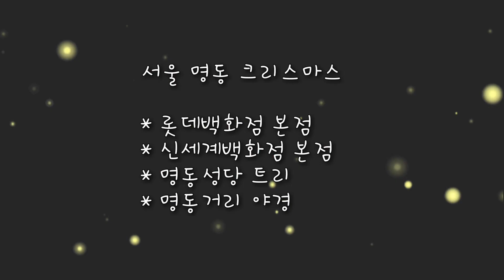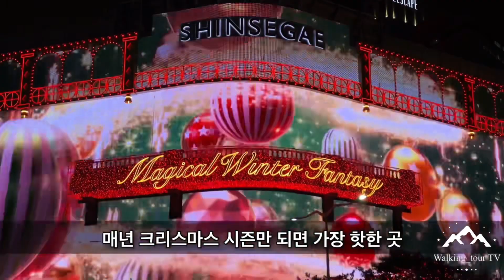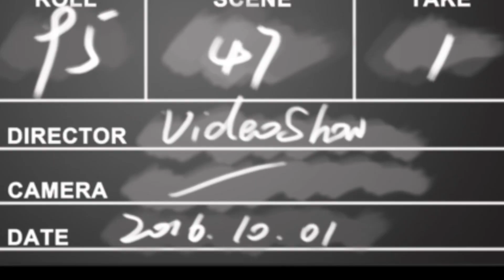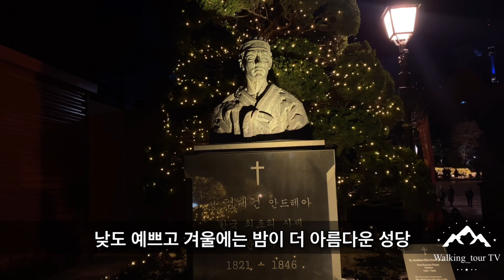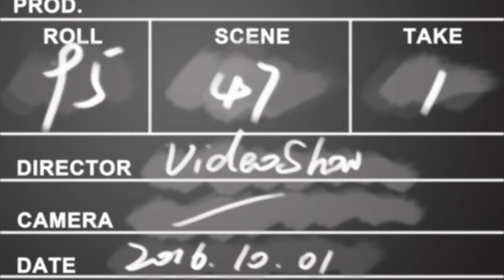원PD 걸어서 서울여행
서울 명동 크리스마스

* 롯데백화점 본점
* 신세계백화점 본점
* 명동성당 트리
* 명동거리 야경